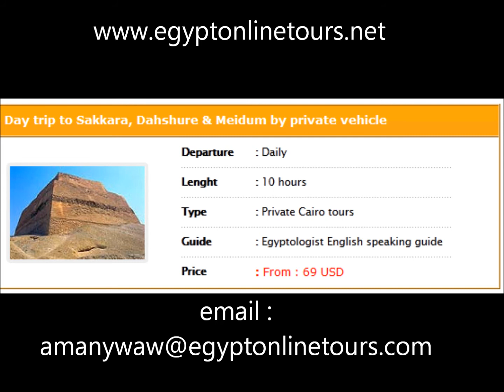Viaggi e escursioni Cairo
escursioni e viaggi Cairo, guida professionista parlante italiano, tour piramidi del Giza , sfinge e tempio di valle